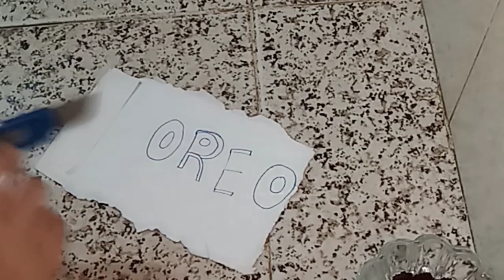Glace Oreo , كلاص اوريو